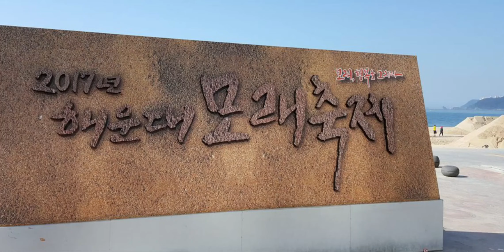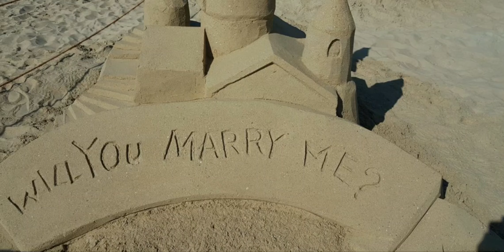부산 해운대 모래축제 2017